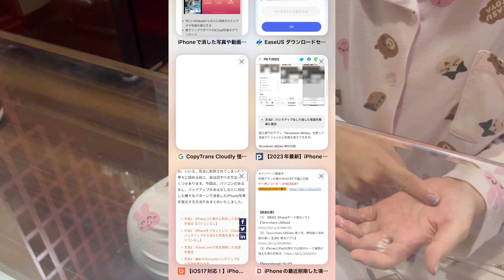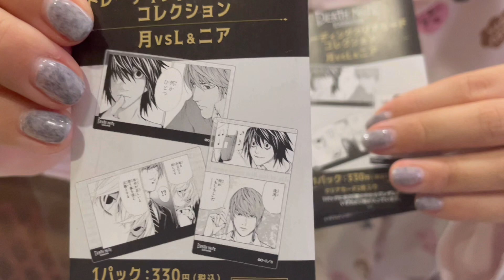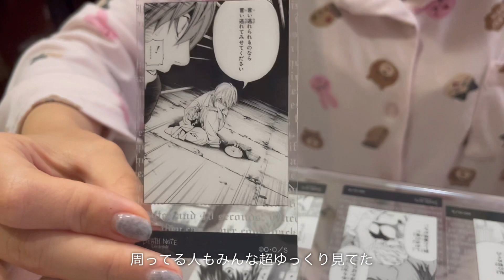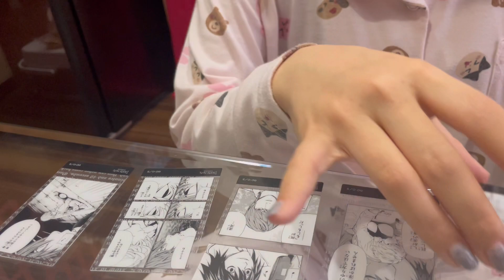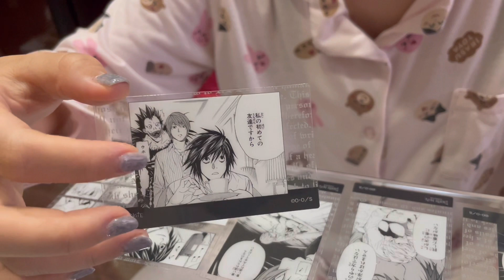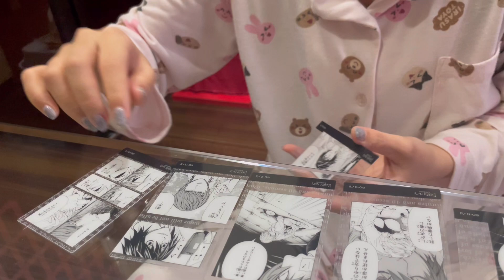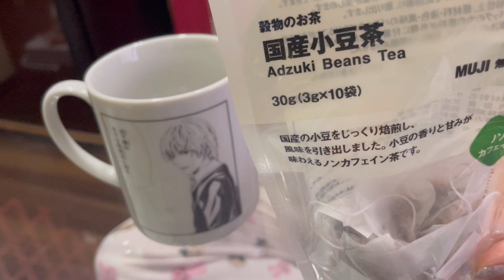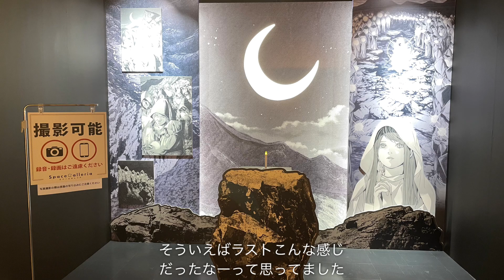【Vlog】デスノート展レポ❗️本当に行ったけどデータ全部飛んでほぼ感想と開封なので優しい人だけ見てください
本当はこれの他に渋谷のあんスタの広告見て周った動画も入ってたんだよ それは期間内に行けたらリベンジしたいなと思う（ ｉ _ ｉ ）